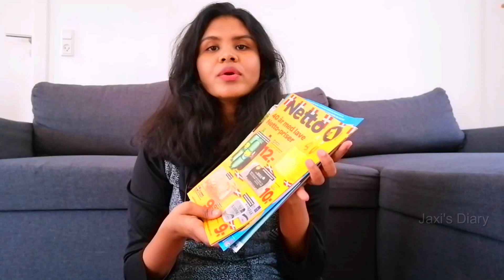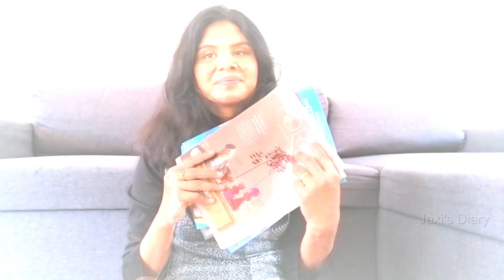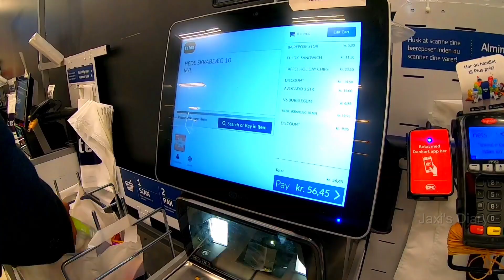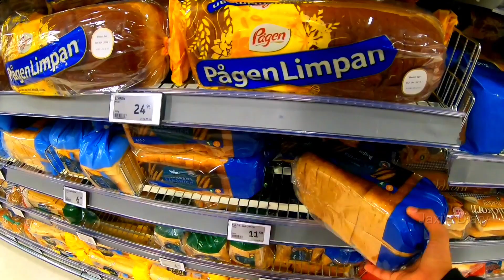How I do Shopping in Denmark || Denmark Tamil Vlog || Day in my life with my baby | BLOOPERS